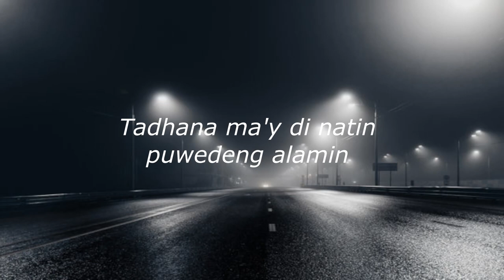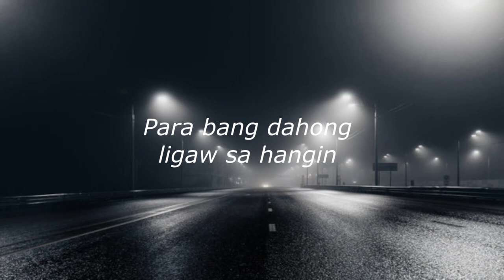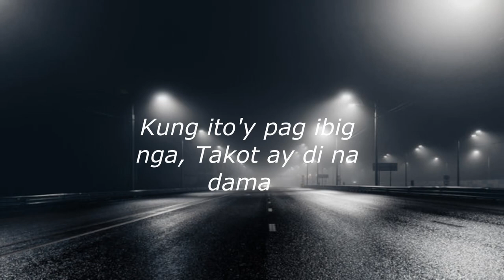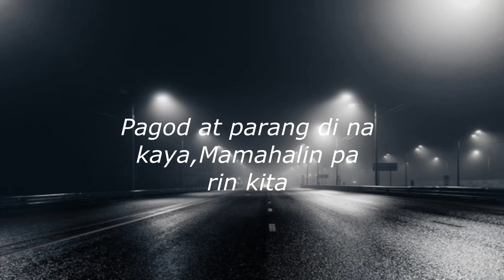Dito Ka Lang - Moira Dela Torre (Cover Song)